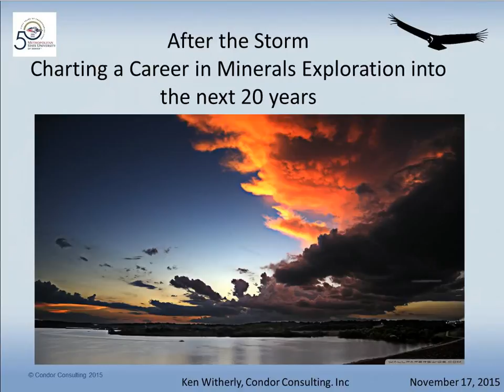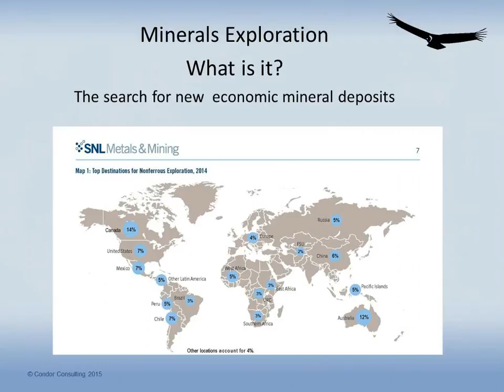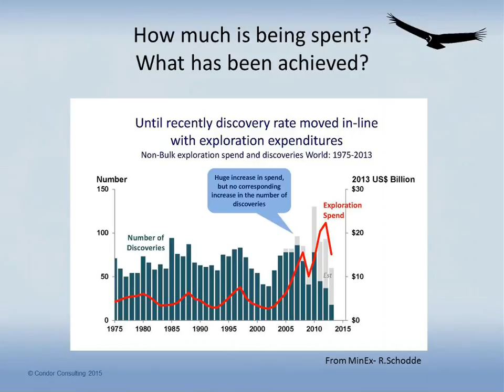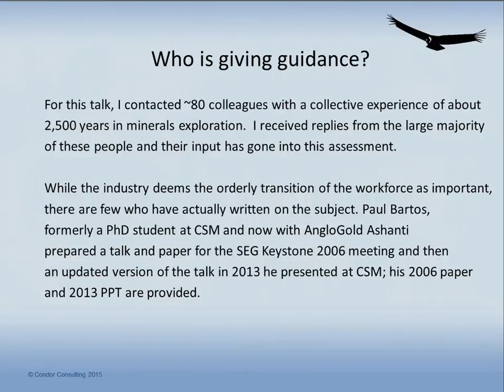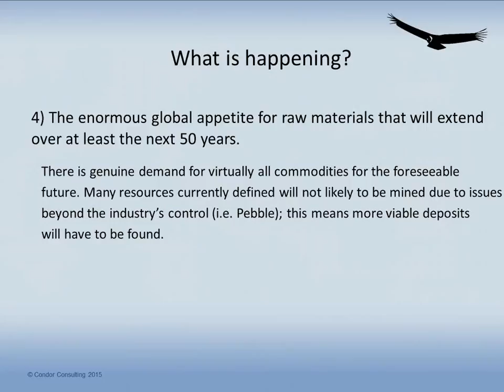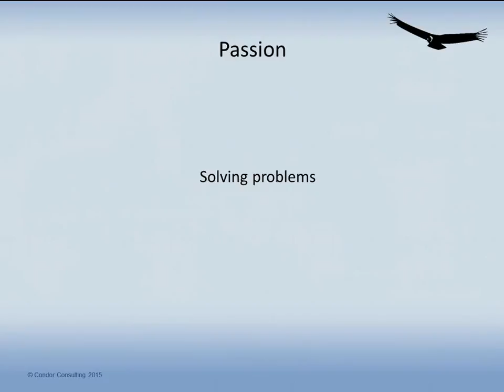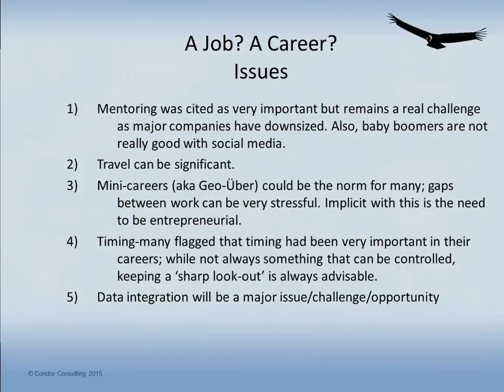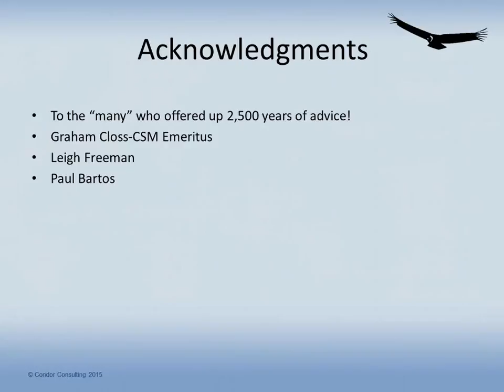After the Storm- Charting a Career In Mineral Exploration into the Next 20 Years- Ken Witherly, 2015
The mineral exploration industry, its future, and guidance for geoscience students.

Presented by Ken Witherly in 2015 at Metro State College, Denver, CO. Condor Consulting, Inc., Lakewood, CO.